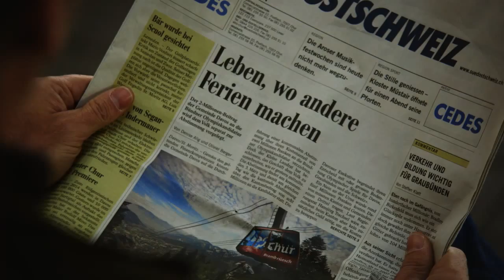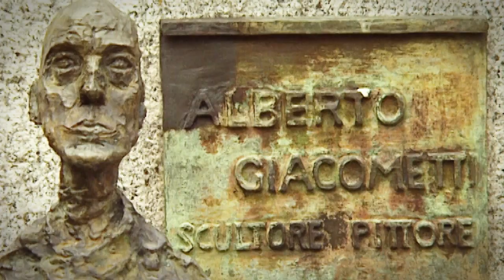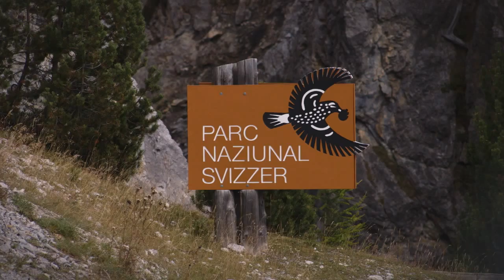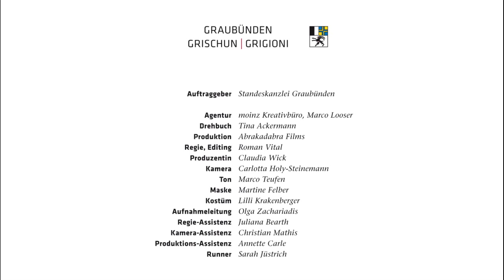graubuenden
Der neue Image-Film über den Kanton Graubünden. Weitere Informationen zum Film erfahren Sie auf der Website des Kantons Graubünden,